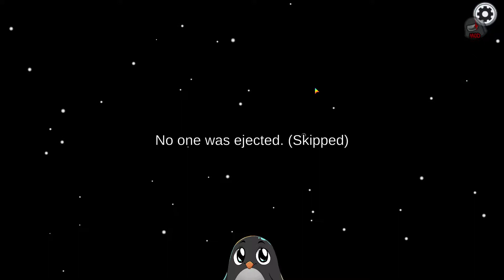Seer is the Strongest Crewmate Role on Skeld! Here's Why... | Modded Among Us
In this game we put time and location information to its most optimal use! On a map with no vitals, this role is capable of sus'ing out a MASSIVE amount of information when put in the right hands!

-Team:
Stell, JermRF, Gunner(Old Man), Padfoot, Berg, Gina(Detective), 19, Toxic, Kwix, Kola, LaWhooligan